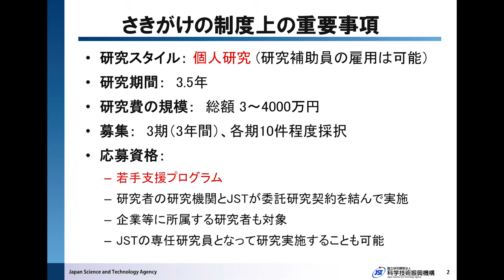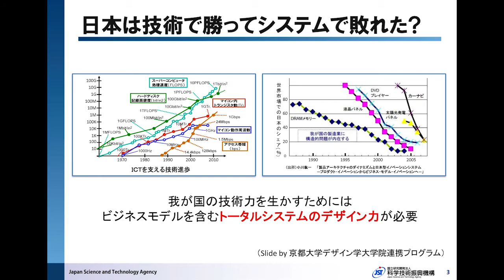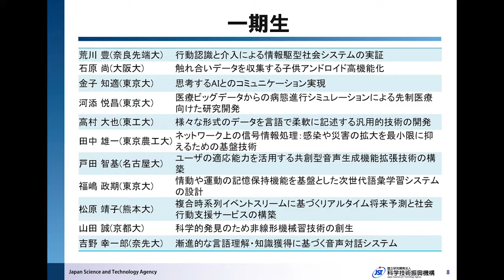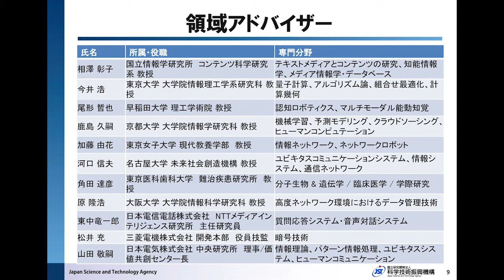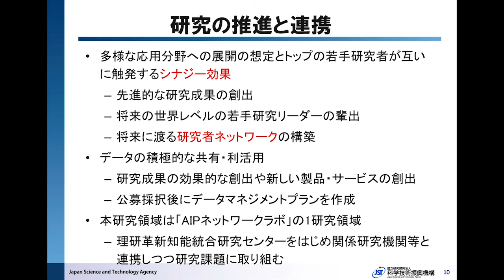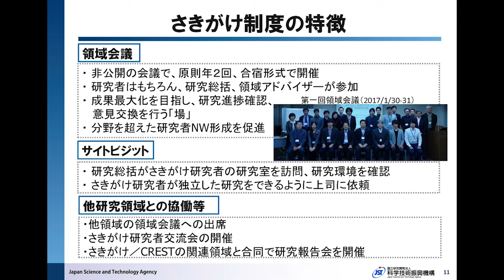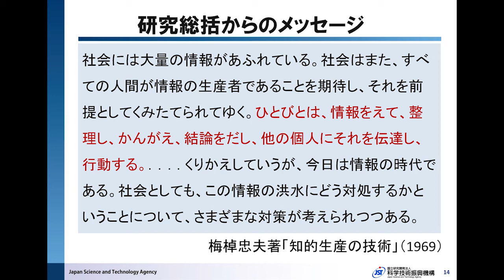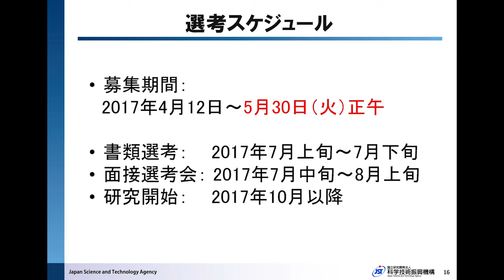さきがけ「社会デザイン」H29年度募集 研究総括説明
さきがけ「社会デザイン」の平成29年度領域運営・募集方針に関する研究総括の説明です。
（平成29年度募集説明会（4月19日（水）開催）、研究総括：黒橋禎夫（京都大学））